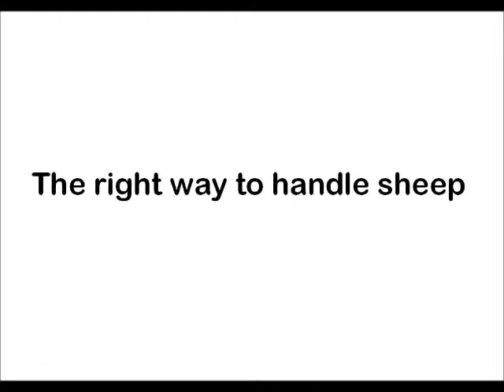The right way and the wrong way to handle sheep. Very Funny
Very funny video showing a good way to handle your sheep and a not so good way.